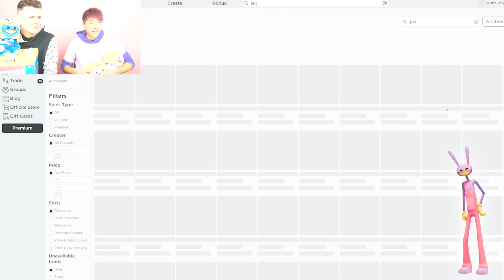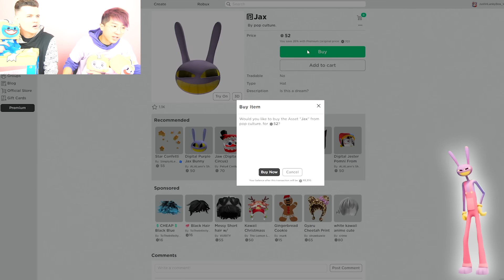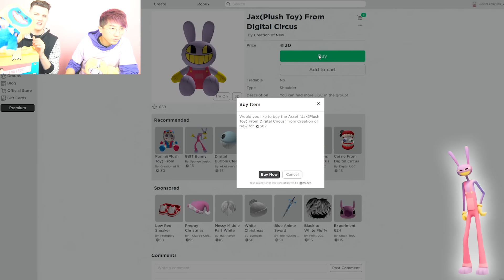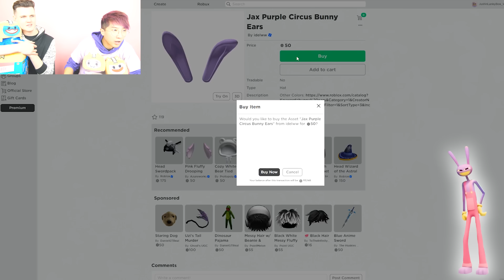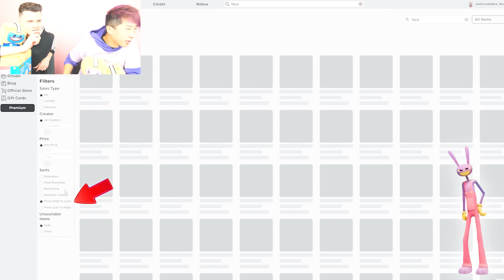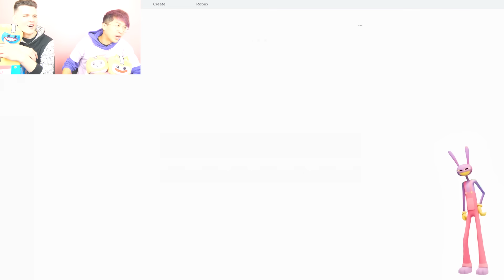Making JAX From AMAZING DIGITAL CIRCUS A ROBLOX ACCOUNT!? (SECRETS REVEALED)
LankyBox World!